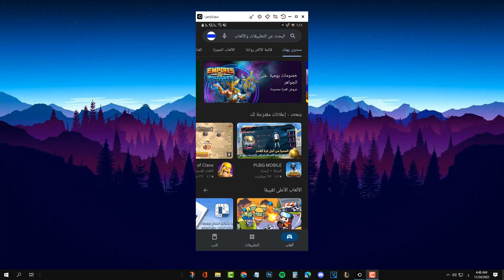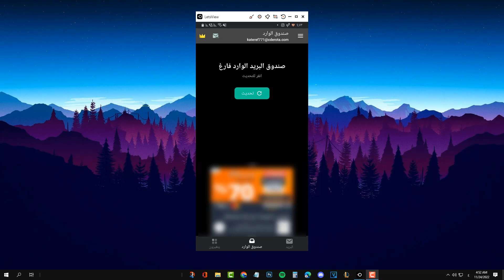تطبيق مميز للحصول على ايميل مؤقت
في هذا الفيديو رح نشرح تطبيق مميز للحصول على ايميل مؤقت بكل سهوله خطوة بخطوة